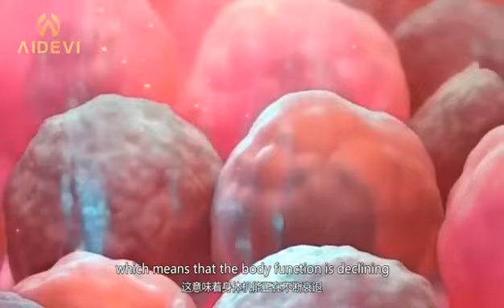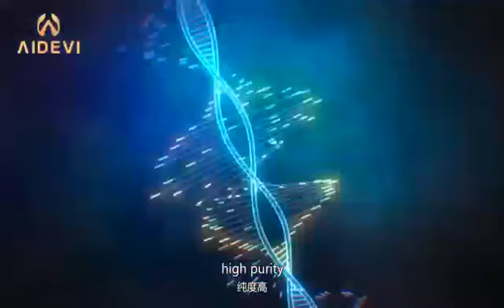How does AIDEVI NMN 18000 activate human cells?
AIDEVI NMN 18000 is a dietary supplement that has been gaining attention for its potential health benefits, particularly in the area of cellular function. NMN, or nicotinamide mononucleotide, is a naturally occurring molecule that is involved in the production of energy in cells. AIDEVI NMN 18000 contains a high dose of NMN, which is believed to activate human cells and support overall health and well-being.

So, how exactly does AIDEVI NMN 18000 activate human cells? The answer lies in the role that NMN plays in the body's energy production system. NMN is a precursor to NAD+, a molecule that is essential for the production of ATP, the primary source of energy for cells. NAD+ levels in the body naturally decline as we age, which can lead to a variety of health problems.

By supplementing with AIDEVI NMN 18000, individuals can potentially increase their NAD+ levels and support the efficient production of ATP in their cells. This can lead to a number of benefits, including improved energy levels, better cognitive function, and enhanced overall health and well-being.

In addition to its role in energy production, NMN has also been shown to activate a protein called SIRT1. This protein is involved in a variety of cellular processes, including DNA repair and regulation of metabolism. By activating SIRT1, AIDEVI NMN 18000 may help to protect cells from damage and support healthy cellular function.

Research on the effects of NMN is still in its early stages, but there is promising evidence to suggest that it may have a number of potential health benefits. For example, studies in mice have shown that NMN supplementation can improve cardiovascular health, boost immune function, and even extend lifespan.

While more research is needed to fully understand the effects of NMN in humans, early studies have been promising. Many individuals report improved energy levels and overall well-being after supplementing with AIDEVI NMN 18000, and there is reason to believe that this supplement may have a role to play in supporting healthy cellular function.

In conclusion, AIDEVI NMN 18000 is a dietary supplement that contains high doses of NMN, a molecule that is involved in the production of energy in cells. By supplementing with AIDEVI NMN 18000, individuals may be able to support healthy cellular function, improve energy levels, and enhance overall health and well-being.

nmn
nicotinamide
nmn sinclair
best nmn supplement
nmn review
nmn amazon
nmn powder
nmn reddit
nmn 点滴
buy nmn
nmn david sinclair
nmn vitamin